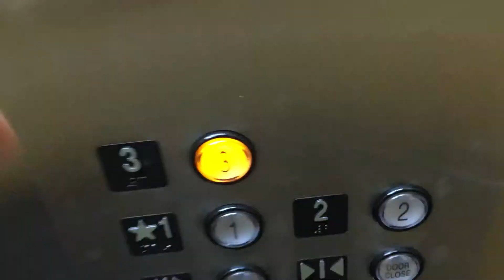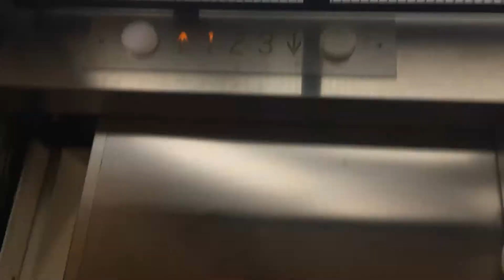Elevator Ellisworth Building